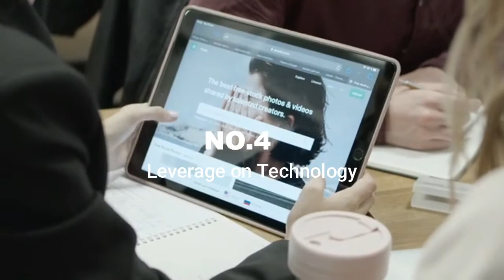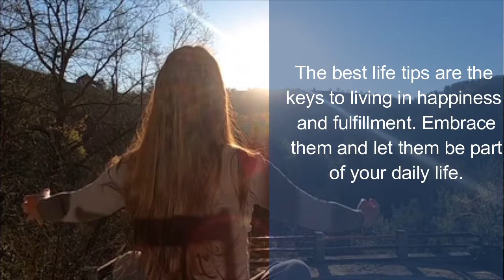5 Best Life Tips for a Happy and Successful life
Regardless of the Life challenging situation, you found yourself in, you can still be happy.
Happiness is the state of the mind, it can be learned.

It is so important you stay happy all time because it makes you both healthy and productive.

To learn more about how to stay happy, check out this book.